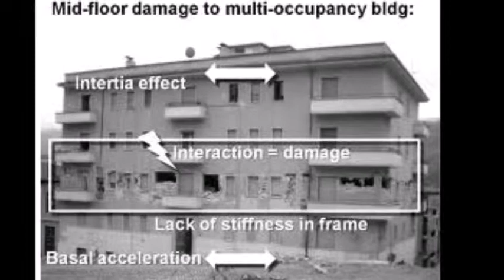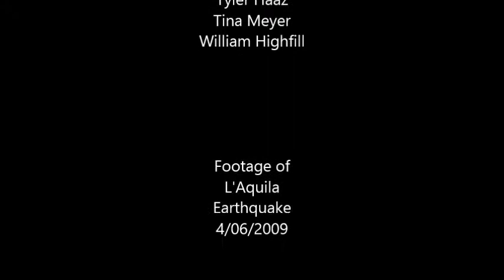Avezzano, Italy Earthquake - Natural Hazards